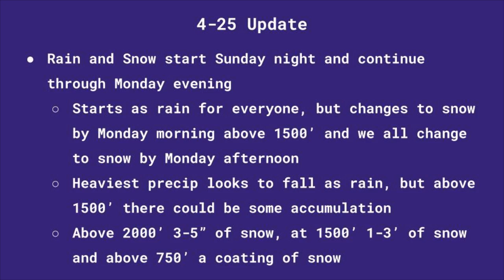4/25/20 Update for our 4/27/20 storm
Looking at the rain/snow storm for late April